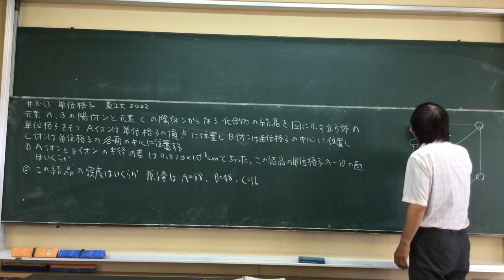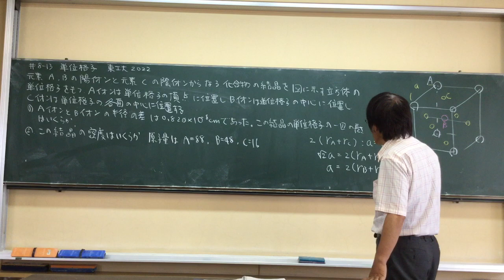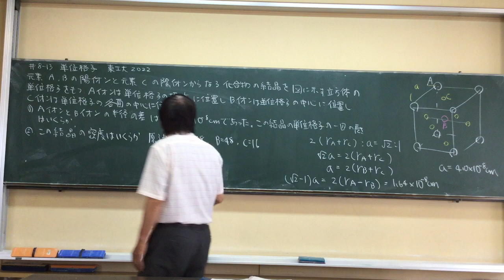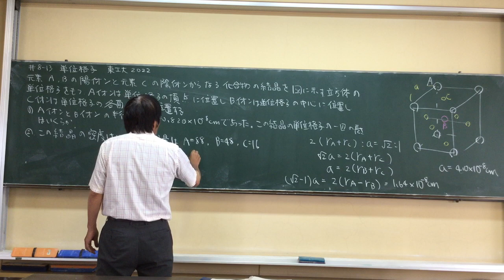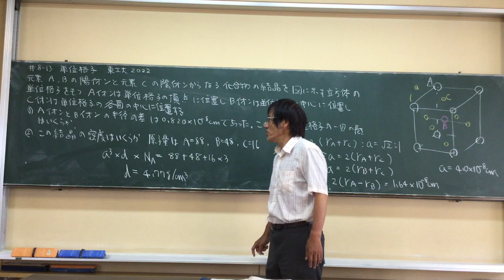＃8－13 単位格子 東工大 2022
Unit cell Japanese lessons by Japanese high school teacher Naokazu Yoshikawa